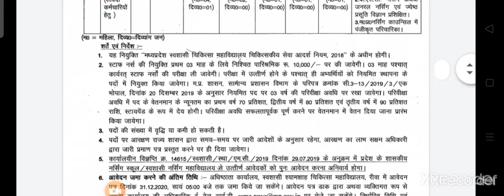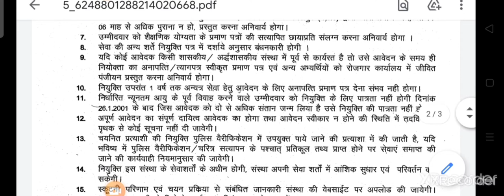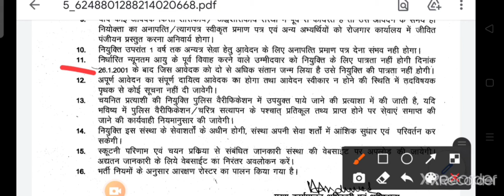New staff nurse vacancy। latest Staff nurse vacancy।